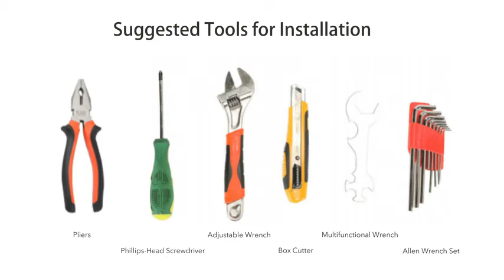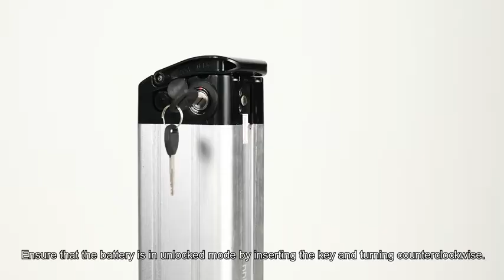Electric tricycle assembly video